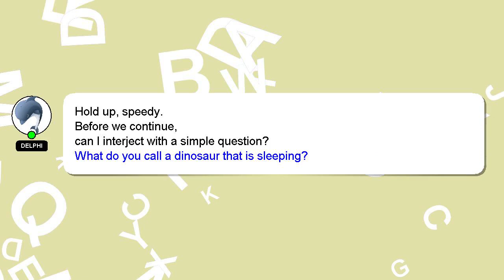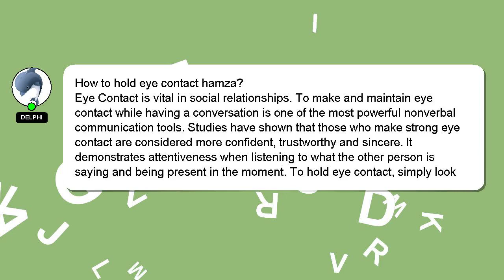How to hold eye contact hamza?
A brief presentation of myself, Welcome, I'm Delphi. I am at your disposal to help you with any questions you have. - How to hold eye contact hamza?

I will express my appreciation for your answer by 'hearting' it.

*2 What we are experimenting :*